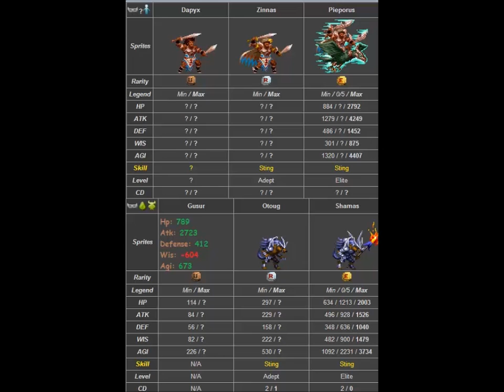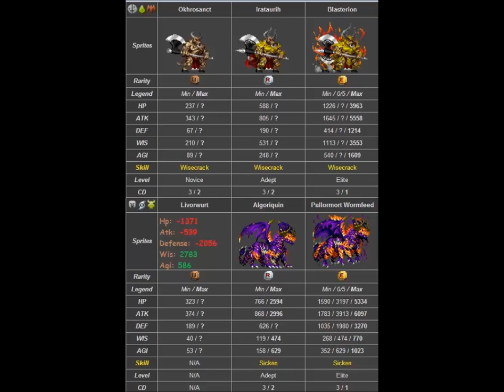Defender of Texel (D.O.T) Mirror Darkly: Fighter Breakdown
My opinion of this events current fighters! Enjoy!